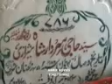Peer Syed Shanawar Sultan Hajka Shrif Kafi Rajan Te lalan Keda Sohna Jorha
Hi Friend I Have Brought A New Sufi Poem For You.You May Listen To Your Old Men & Lets Enjoy Sufism Style Peer Syed Shanawar Sultan Hajka Shrif Kafi Rajan Te lalan Keda Sohna Jorha